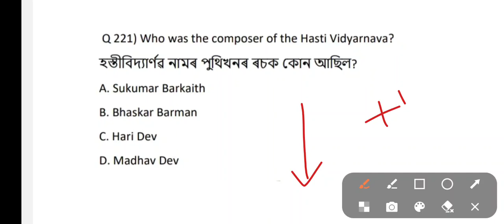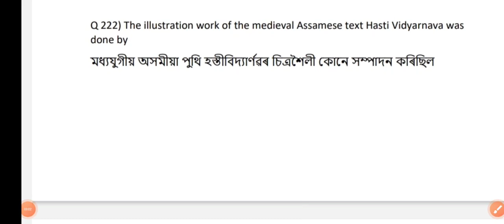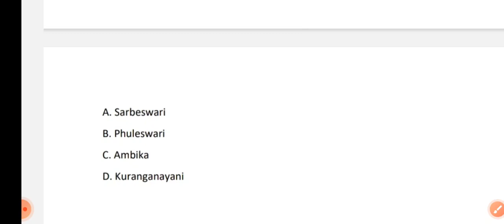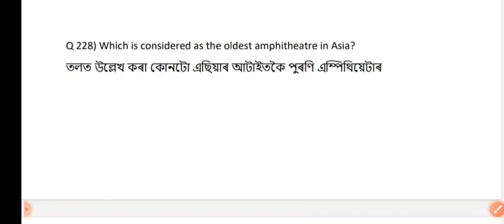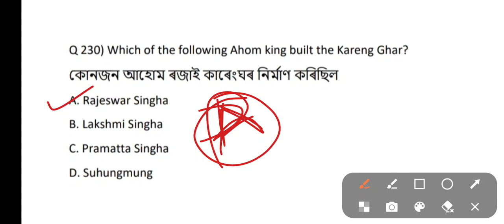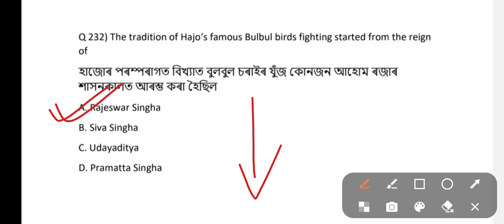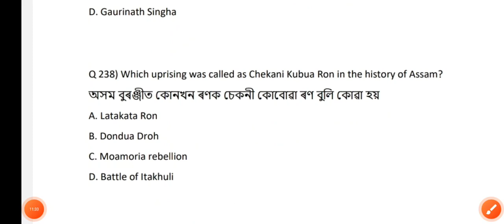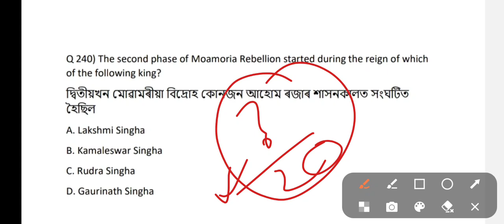ASSAM HISTORY PRACTICE SET- 15|| ASSAM POLICE SI & ADRE 2.0(12600)|| TARGET- 1000+ MCQ||UPCOMINGEXAM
gradelllandivgkquestionsanswers dhs dme dhsfw ayushADRE 2.0 | Grade III & IV Exam 2023 |Assam Geography MCQs |Grade

4 & Grade 3 Exam Questions & Answers

grade iv exam questions, grade iv exam question 2022,

grade iv exam preparation assam grade iv exam,

grade 3 english exam papers, grade 3 exam preparation english,

grade 3 final exam papers,

Grade 3 and 4 GK Questions Answers,

Assam grade 3 question paper, Assam grade 4 question paper,

adre exam questions answers,